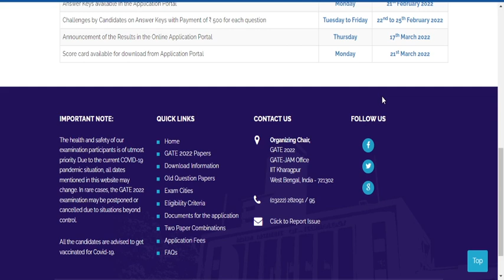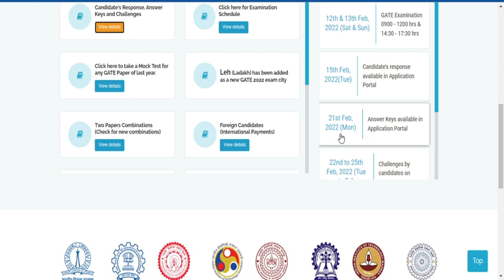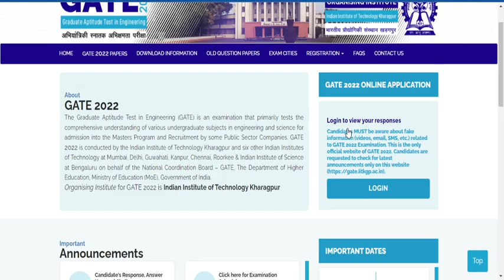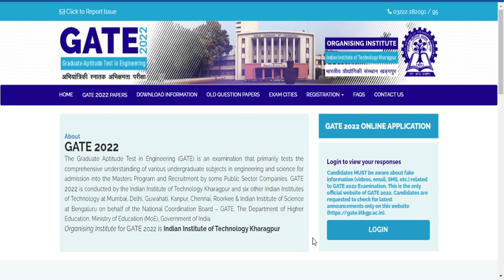GATE 2022 Answer key Current Update!!Be ready with login details!!